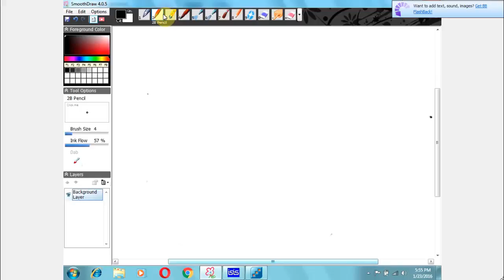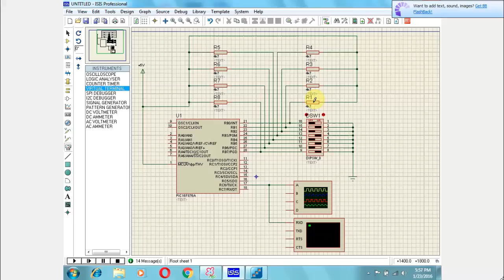How to design FlipFlop with Pull up resistor?? latest 2017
This video make you learn how to design a flipflop with a pull up resistor concept.